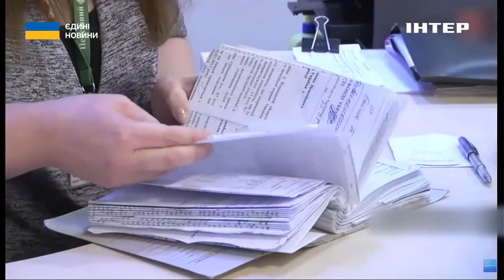Бюджет на наступний рік: Роксолана Підласа розповіла деталі